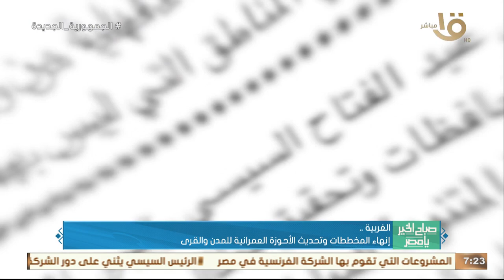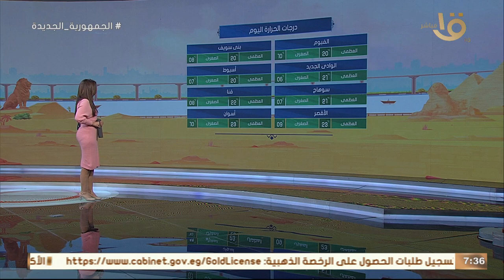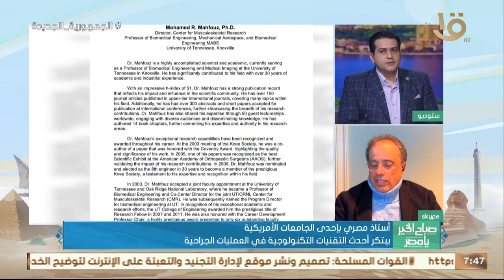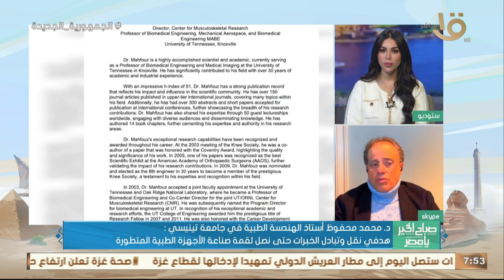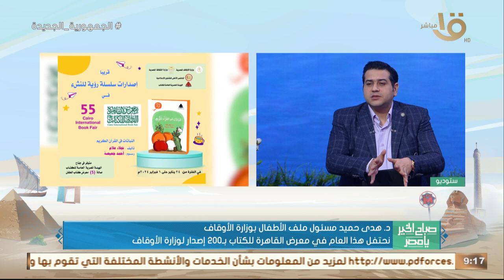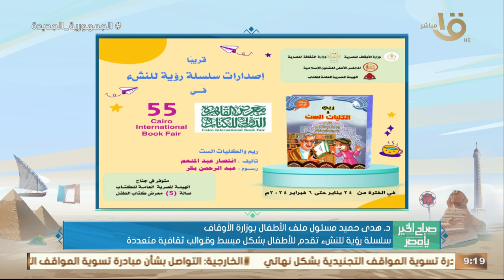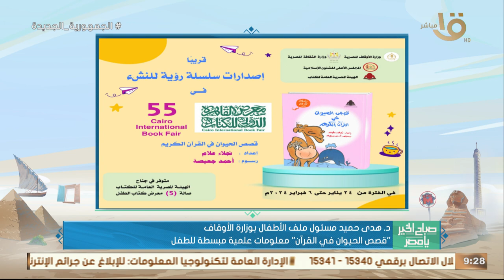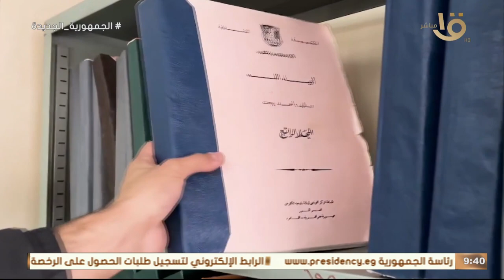السياحة المصرية.. الأجواء الشتوية جاذبة لقطاع كبير من الجنسيات المختلفة.. حلقة كاملة 17-1-2024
صباح الخير يا مصر | السياحة المصرية.. الأجواء الشتوية جاذبة لقطاع كبير من الجنسيات المختلفة.. حلقة كاملة 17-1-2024